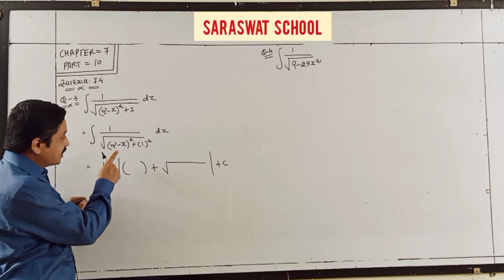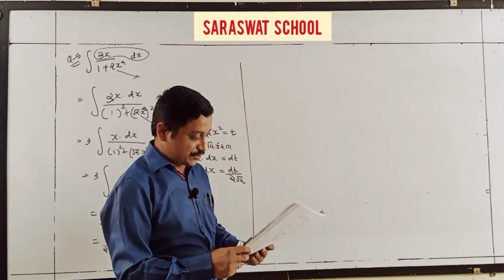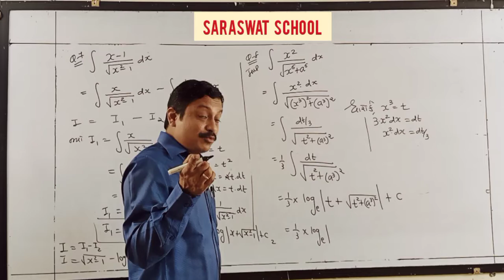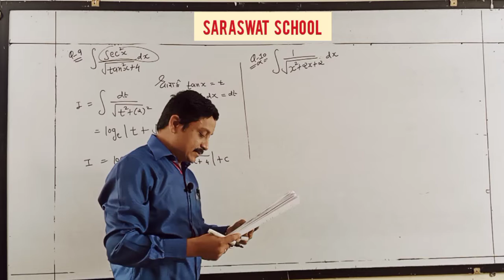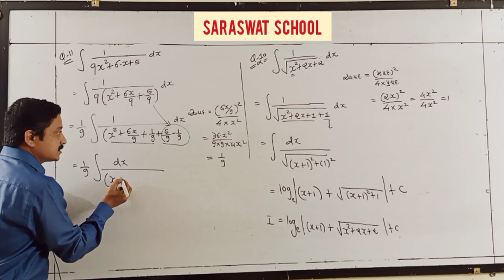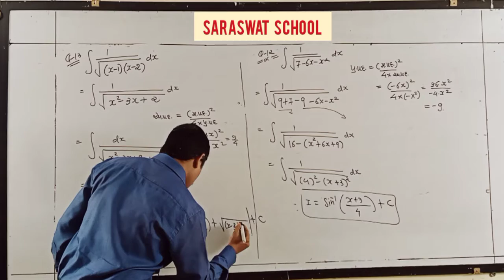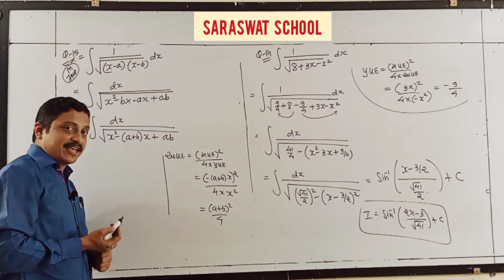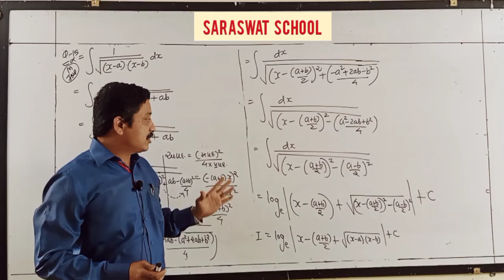GM 12TH MATHS CHAPTER 7 PART 10